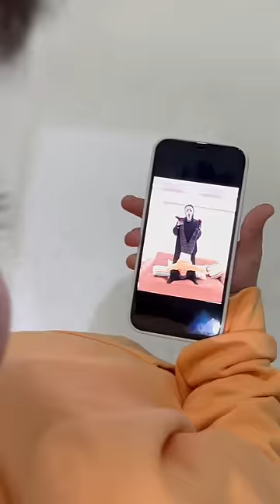Magic phone 😱👻❤️ sees the future